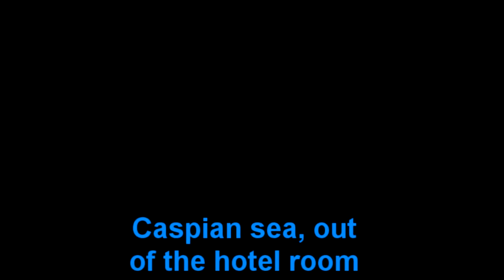Caspian Sea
fredvideoshare Nice view from the hotel room to the Caspian sea, in Baku